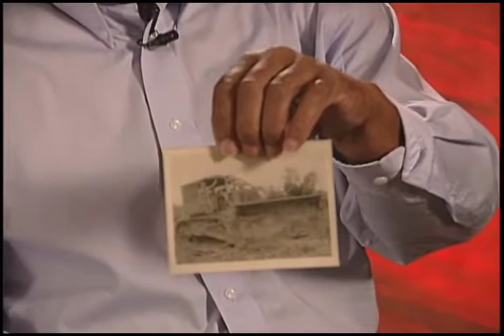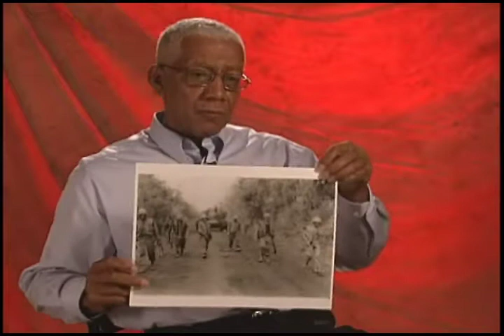Clark W. Fuller oral history, 2008-07-11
The Cantigny First Division Oral Histories digital collection includes high definition video oral history interviews with veterans of the U.S. Army's First Infantry Division, commonly known as the 'Big Red One. The goal of the project was to preserve the memories of the soldiers whose military service occurred around the globe since World War II. Materials in this collection have been subdivided into three subcollections.

To access this video in the Ball State University Digital Media Repository

To access other items in the Cantigny First Division Oral Histories collection